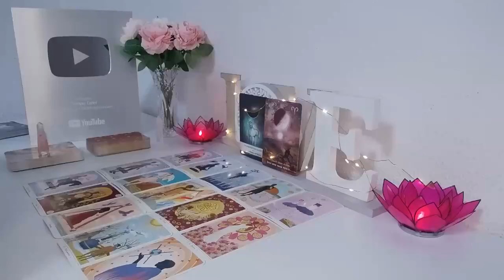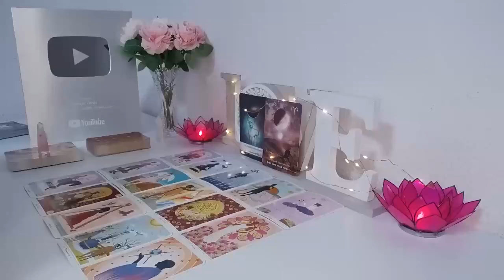TAURUS 🤩A LARGE SUM OF MONEY & A LOT OF ATTENTION FROM SOMEONE WHO WAS IGNORING YOU💰 JULY 2024